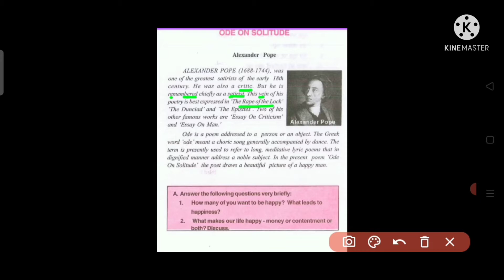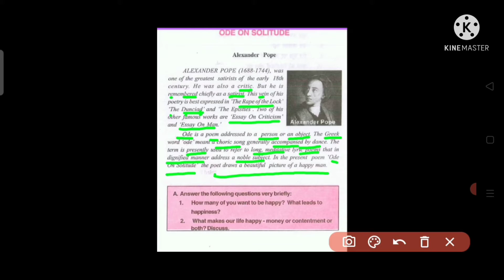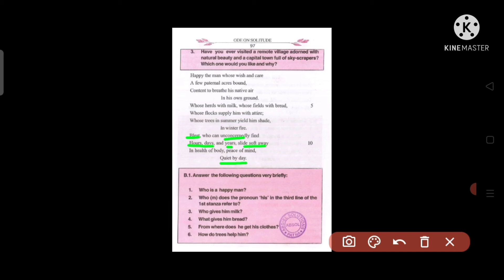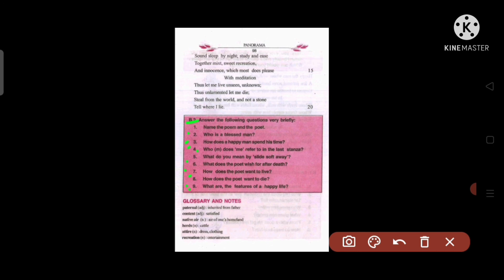Ode On Solitude || By A. Pope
ODE ON SOLITUDE ||